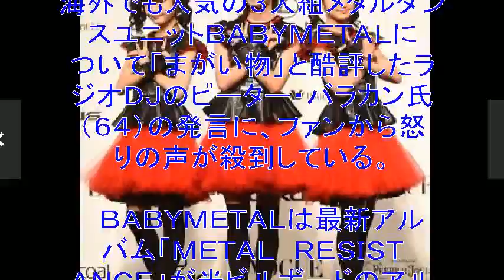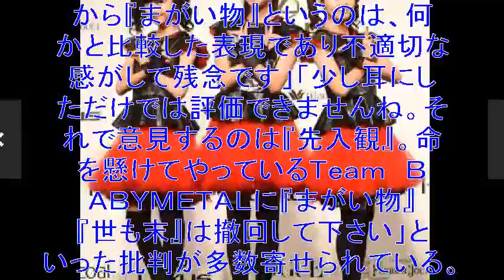ベビメタは「まがい物」バラカン氏爆弾発言！？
★Youtube視聴をもっと楽しくする最新ツールを無料でプレゼント！！

海外でも人気の３人組メタルダンスユニットＢＡＢＹＭＥＴＡＬについて「まがい物」と酷評したラジオＤＪのピーター・バラカン氏（６４）の発言に、ファンから怒りの声が殺到している。

引用:ベビメタは「まがい物」バラカン氏発言にファン激怒

【関連動画】